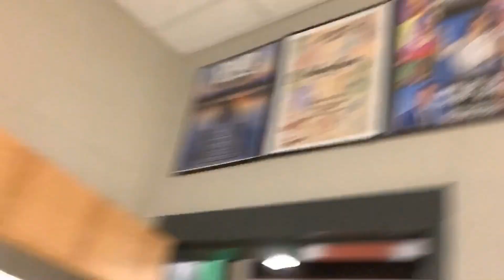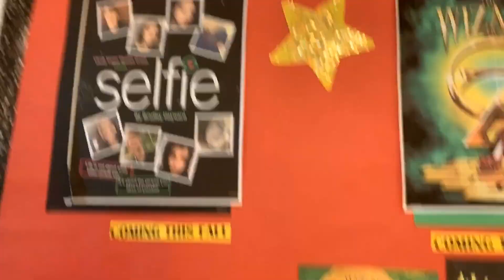Pippin January Vlog 🎪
The first Pippin Vlog!
All clips were recorded in January
(The dates for pippin in this video are not correct I will fix them in the next video)